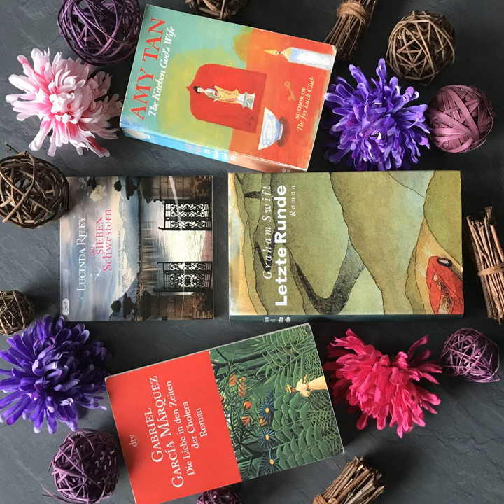bücherreich 186 – Mein Lesemonat Februar 2021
In dieser Episode spreche ich über die Bücher, die ich im Lesemonat Februar 2021 gelesen habe:

„Die Liebe in den Zeiten der Cholera“ von Gabriel Garcia Marquez
„Die sieben Schwestern“ von Lucinda Riley*
„Letzte Runde“ von Graham Swift
„Elantris“ von Brandon Sanderson
„The Kitchen God’s Wife“ von Amy Tan

Aktuelle SuB-Höhe:
Bücher: 41
Hörbücher: 113

Welche Bücher habt ihr im Februar gelesen?
Eure Ilana